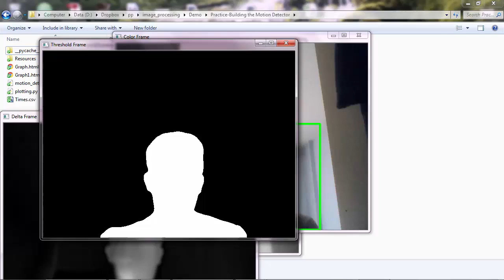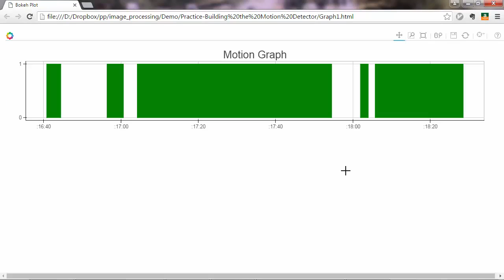172 Demonstration of the Motion Detector Application